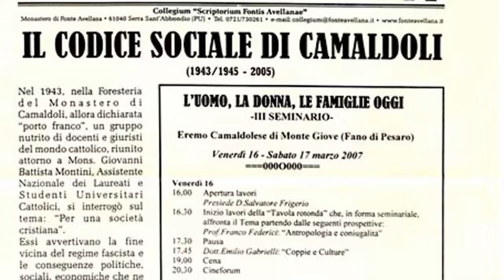La forza dei cattolici?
Presentazione del libro "I Cattolici e la Questione Politica" di Franco Vittoria. Interviste ad Angelo Picariello (Avvenire) ed a Doriana Buonavita (segr. CISL Campania). Servizio di Paolo Matarazzo